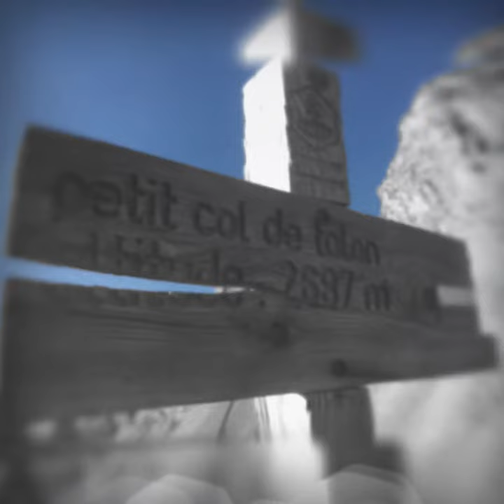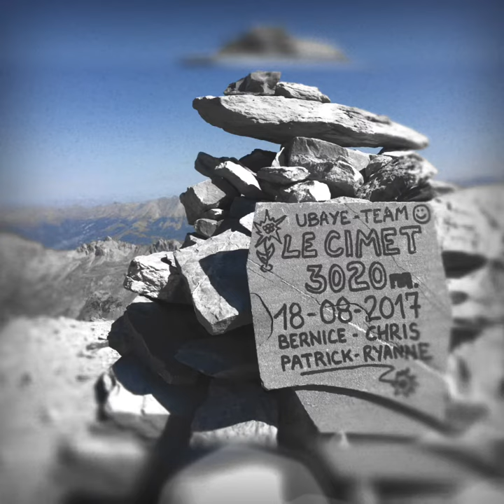Le Cimet 3020m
Le Cimet ou Cemet est un sommet des Alpes-de-Haute-Provence (France).